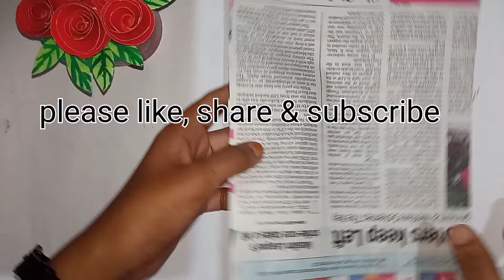DIY EASY BOTTLE ART using ( newspaper ) please watch